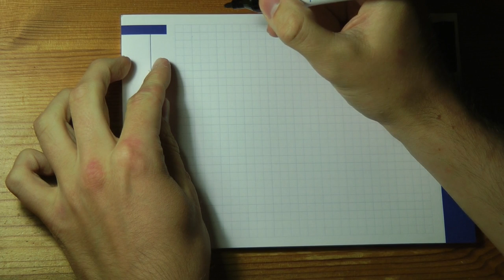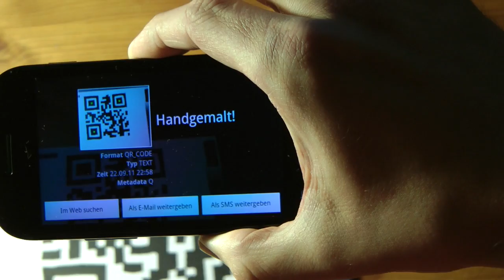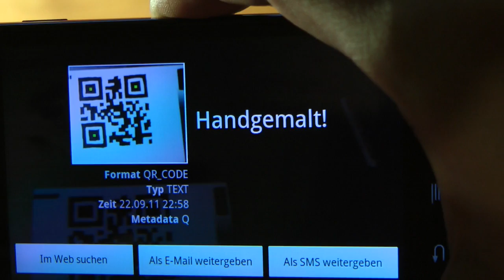QR-Code malen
Wenn du das Video am Ende pausierst, kannst du den QR-Code auch mit dem Handy vom Video abscannen!

Musik im Zeitraffer:
The Wavers - Surfin' Mosquito